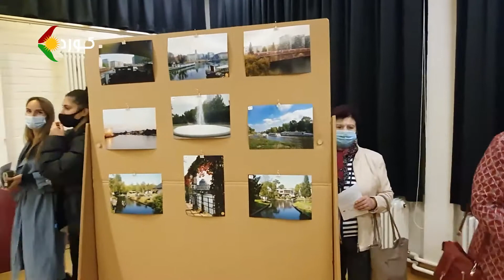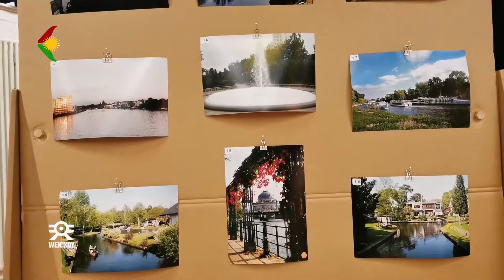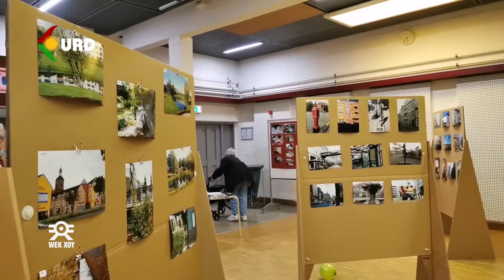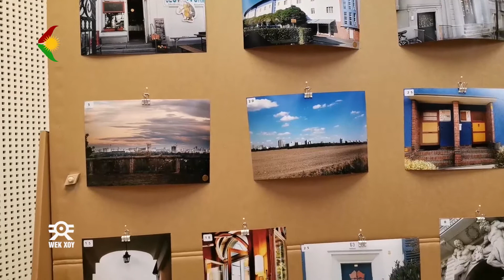وەک خۆی - فیستیڤاڵی جێژنی سەد ساڵەی کەوتنەوە سەریەکی بێرلین